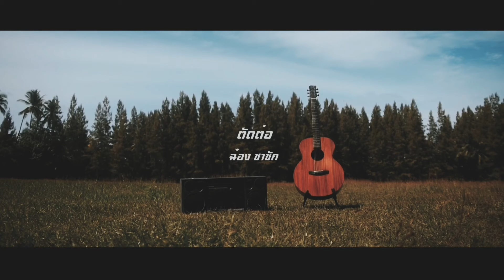ดอกไม้แห้ง-Flowerpot [Official MV]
เพลง : ดอกไม้แห้ง
ศิลปิน : Flowerpot

เนื้อร้อง : บัด Flowerpot
ทำนอง : บัด Flowerpot
เรียบเรียง : Flowerpot
Photo: ฉ๋อง ชาชัก , Faosee Nuikadee
Record/Mixed/Mastrered : ฉ๋อง ชาชัก
Subporter : Saharat yara

หากฉันยังรอเธอในตอนนี้ แล้วเธอจะกลับมาไหม
หากฉันยังหวังเธอในตอนนี้ แล้วจะได้คุยกันอีกไหม

ก็เข้าใจว่าเธอนั้นจากไปแล้ว ยังประลาตใจทำไมใจฉันยังเศร้า

*ความรักที่ได้เสียไป ก็เหมือนดอกไม้ที่ได้แห้งเหี่ยว
ไม่เหลือแม้รักนิดเดียว เมื่อเธอไม่เหลี่ยวไม่มองไม่สนใจกัน ว่าฉัน...จะเป็นอย่างไร ฮือ ฮือ จะเป็นอย่างไร

ก็เข้าใจว่าเธอคงไม่กลับมาแล้ว ยังประลาตใจทำไม่ใจฉันยังรอ

ไม่เหลือแม้รักนิดเดียว เมื่อเธอไม่เหลี่ยวไม่มองไม่สนใจกัน ว่าฉัน...ฮือ...จะเป็นอย่างไร ฮือ ฮือ จะเป็นอย่างไร